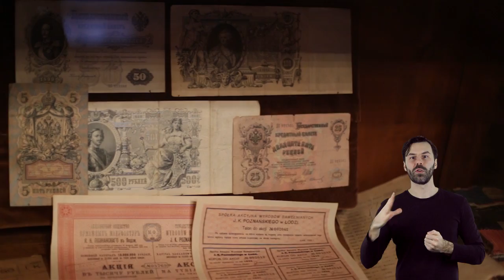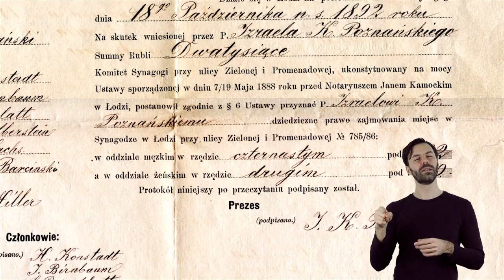Gabinet Izraela Poznańskiego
Film z tłumaczeniem w języku migowym.